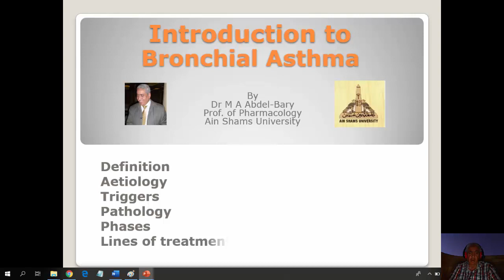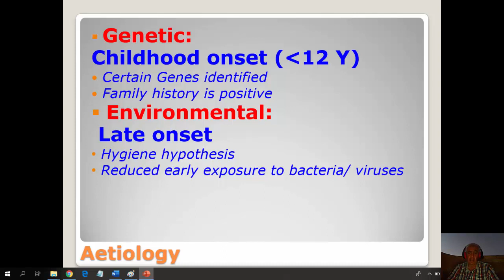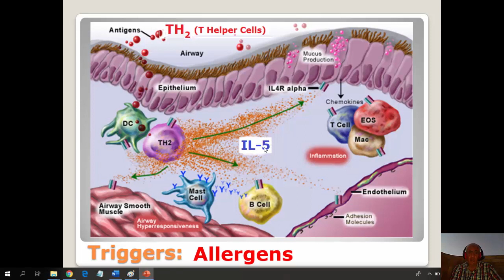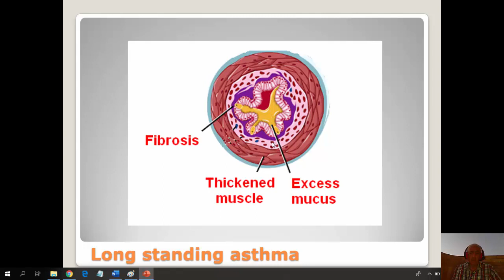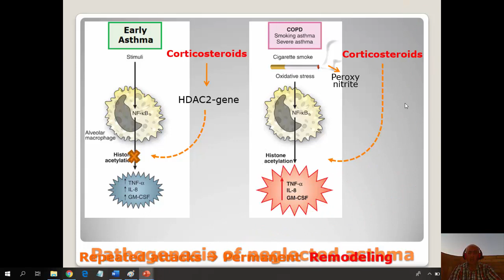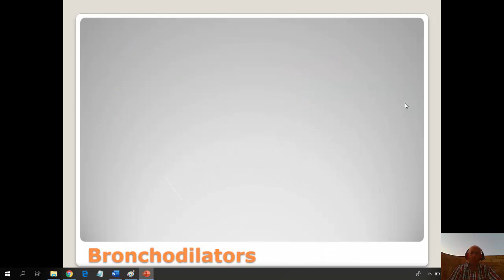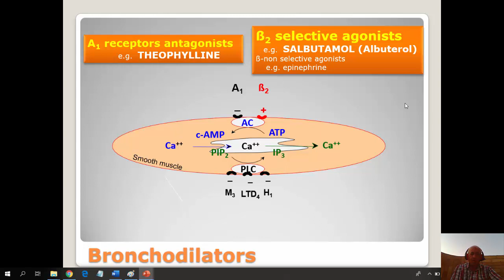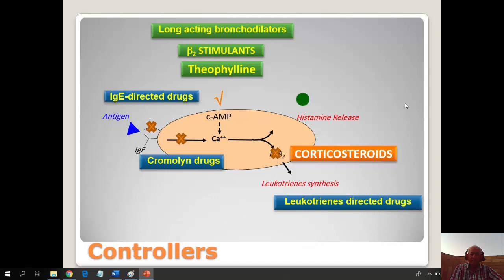Res 201 - Pharmacology | Bronchial asthma - 1 | Dr. mohd abdelbari